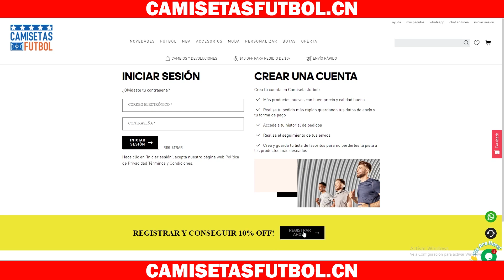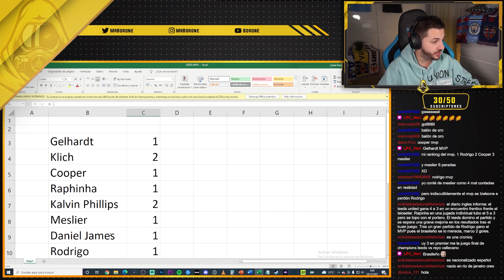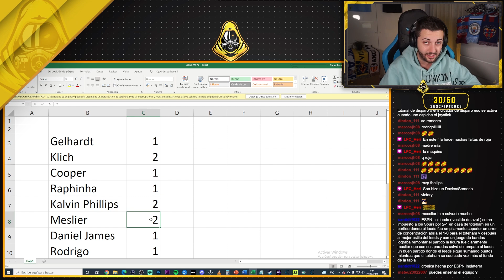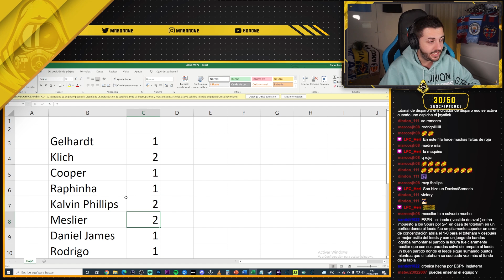🟡 ¡DOBLE PARTIDO vs LEICESTER CON REVANCHA! ⚪ #4 | FIFA 22 Modo Carrera: Leeds United | Borone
Si me quieres donar ¡MUCHAS GRACIAS!